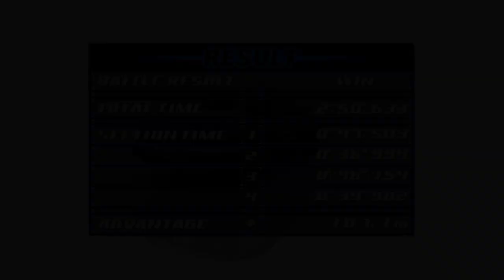Initial D: Street Stage (2nd Run) - Part #38 - Kenta Nakamura (ENG SUB)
Race with Kenta Nakamura.